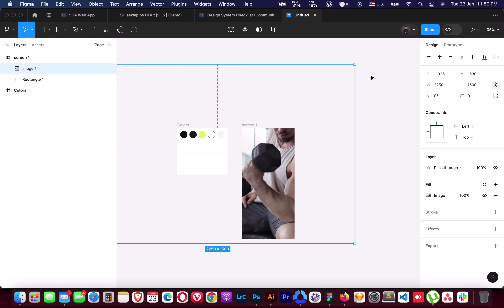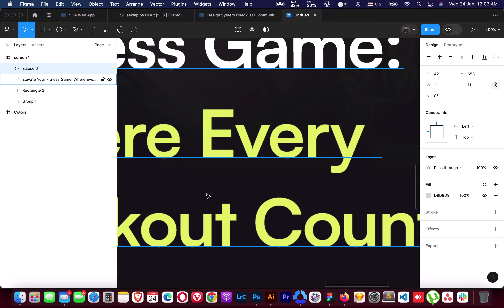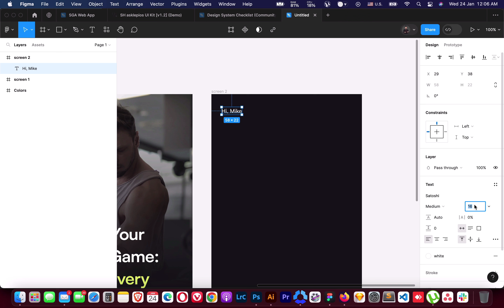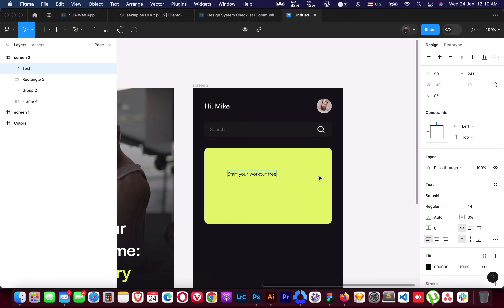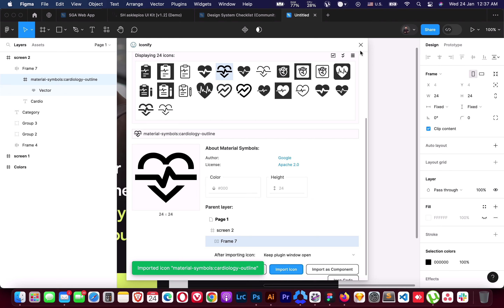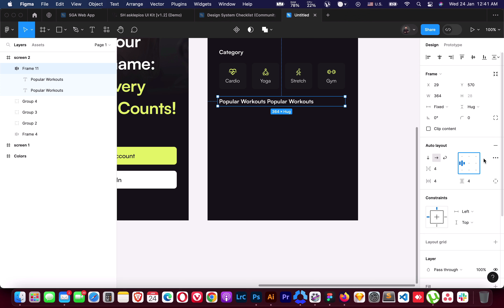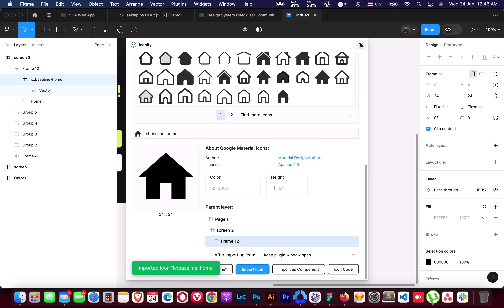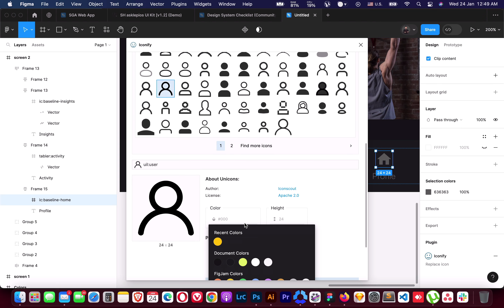Gym Fitness App UI Design in Figma | UI/UX Showcase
Ready to elevate your fitness experience? Check out this sleek Gym Fitness App UI design created in Figma! 💪 From intuitive navigation to eye-catching visuals, this design is tailored to inspire and motivate users on their fitness journey. Join us as we explore the seamless user interface, innovative features, and modern aesthetics that make this app a game-changer for fitness enthusiasts. Don't miss out on the future of fitness apps – hit play now and witness the perfect blend of functionality and style! 🔥 FitnessApp UIDesign FigmaDesign"